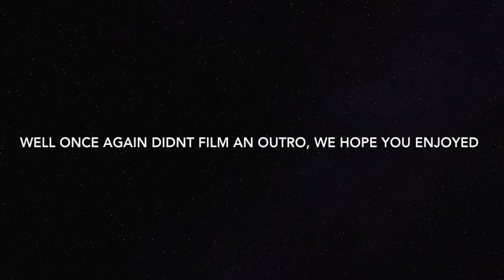Weekend In Our Lives: FOOTBALL, PUMPKIN PATCH, CORN MAIZE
Hey, y'all!

Finally a good fall weekend! We hope y'all enjoy this vlog, it's a pretty typical weekend for us. Drinking, trying to figure out something to do, and the occasional road trip! Let us know any other videos you want us to make!

xoxo Hannah and Ashlyn

Hannah:
Snap- @hannahjane_xx

Ashlyn:
Snap- @ashlynt
Poshmark- @ashlyn917